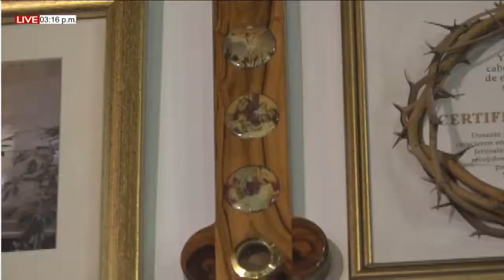EUCARISTÍA DOMINGO (02/05/2021) V DE PASCUA - PBRO. MIGUEL VILLAMIZAR